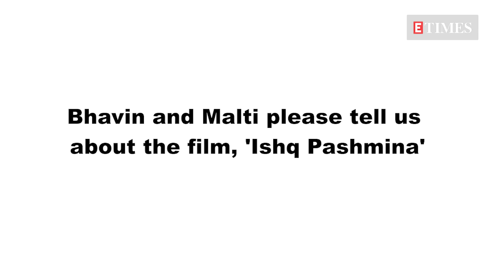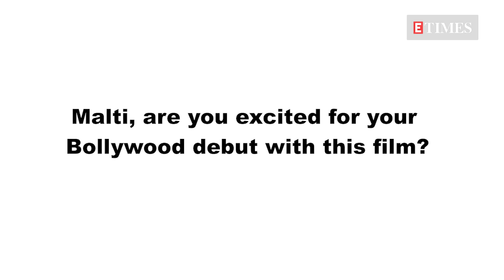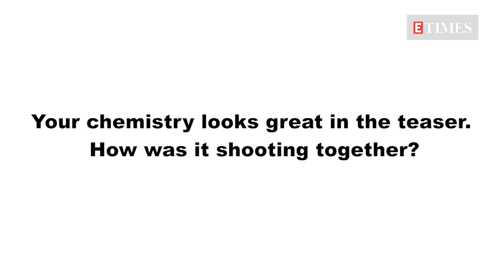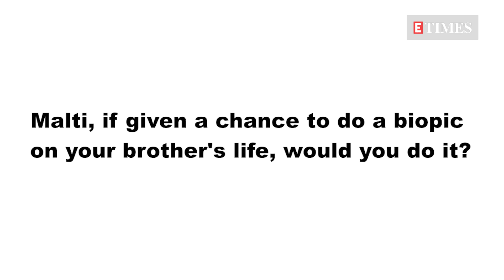Bhavin Bhanushali & Malti Chahar Get CANDID On Ishq Pashmina | Indian Cricket Team Getting TROLLED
In an exclusive chat with ETimes, social media sensation Bhavin Bhanushali and debutant Malti Chahar talk about their film, Ishq Pashmina. The duo talks about their on-screen chemistry, challenges while shooting and more. The duo shares their strong views on trolls targeting Indian Cricket team and more. Not just this, Malti also hints at a biopic in the making and her cricketer brother, Deepak Chahar will also be a part of it. Watch to know MORE!